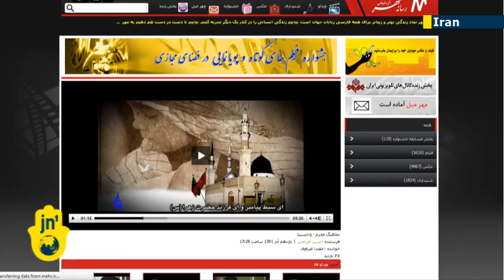Avoiding online infidels: Iran launches Sharia-compliant video site as alternative to YouTube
In Iran the government has launched a video sharing site similar to YouTube which runs in strict adherence to both Islam and Sharia law. The site called Mehr -- which means kindness in Farsi -- is run by state broadcaster Islamic Republic of Iran Broadcasting.